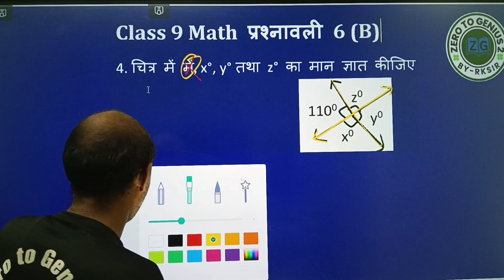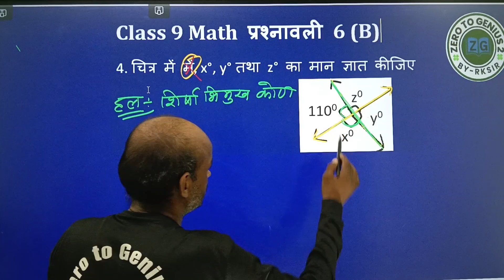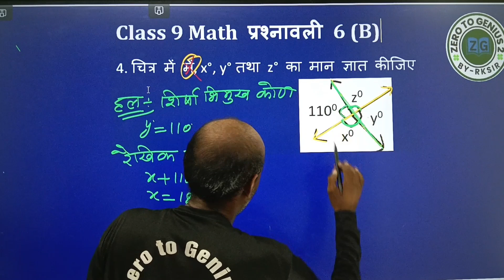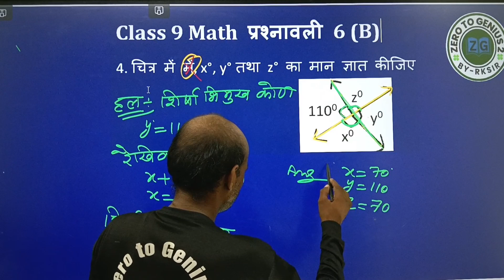गणित कक्षा 9 Upboard हिन्दी मीडियम प्रश्नावली 6(B)प्रश्न 4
UPBOARD math class 9th
हिन्दी मीडियम maths
हिन्दी मीडियम गणित कक्षा 9